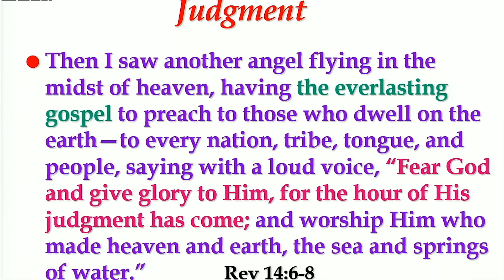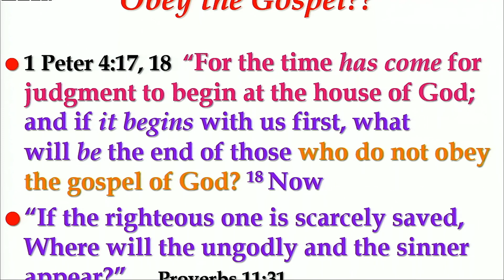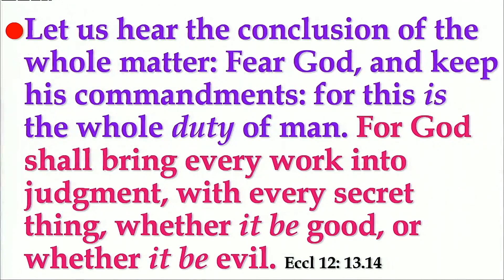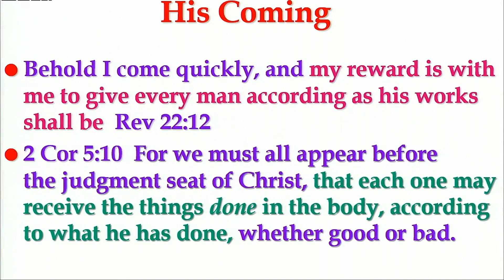The Hour of His Judgement Pt 1 With Jack McIntosh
Are You a Child of God?  For your sake you need to be.